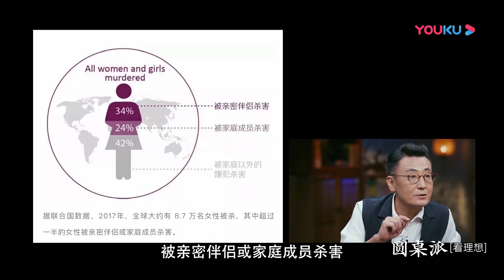CUT：太可怕了！女性被杀案中58%的受害者死于伴侣和家人 | 圆桌派 第四季 | 优酷纪实 YOUKU DOCUMENTARY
【圆桌派 第四季】《圆桌派》是一档下饭的聊天综艺节目，由著名媒体人、文化名嘴窦文涛携手优酷“看理想”倾力打造。不设剧本，即兴聊天，平等视角，智慧分享。

嘉宾：陈坤/周迅/蒋方舟/王晶/梁文道/马家辉/周轶君/武志红/马未都/张亚东/严歌苓/汪海林/金宇澄/李玫

CUT：窦文涛：民间处处有书写！| 圆桌派 第四季 | 优酷纪实 YOUKU DOCUMENTARY

更多精彩剧集，等你来追！